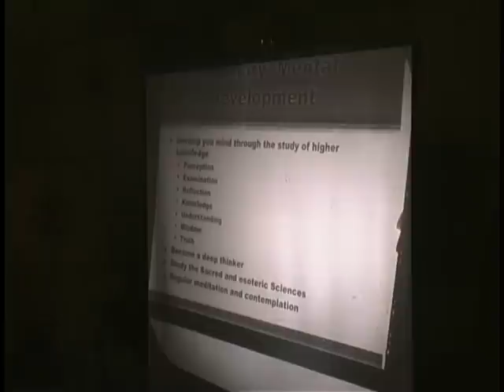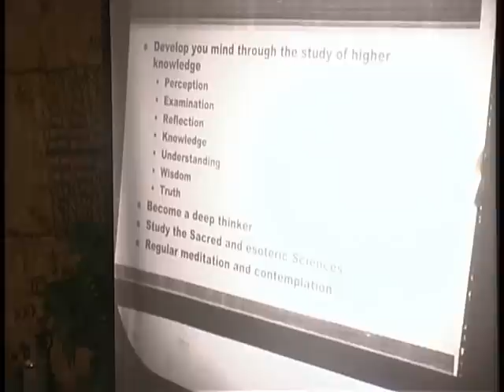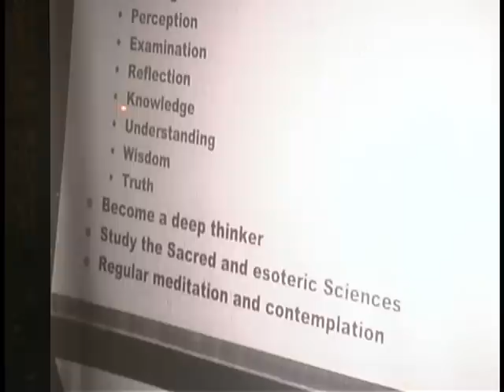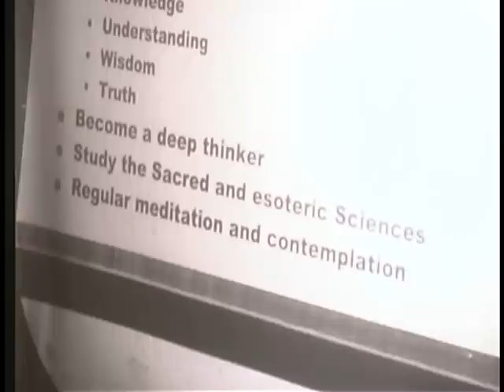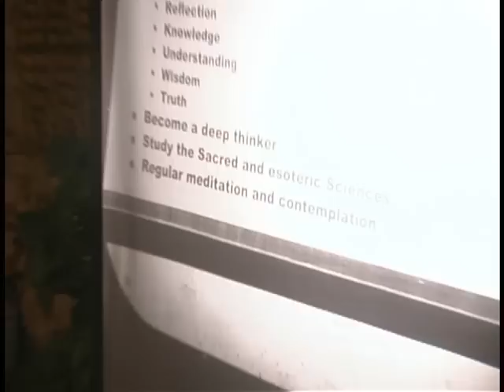Dadisi Sanyika Metaphysic Lecture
Dadisi Sanyika, Cultural Center of Long Beach,CA.
Video Taped by Phil Harp